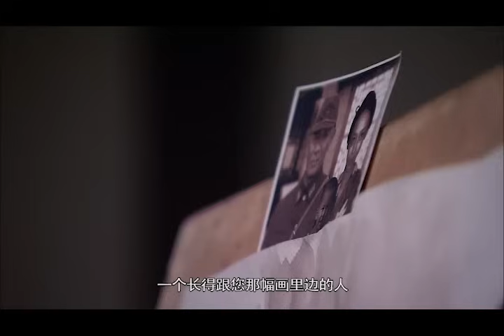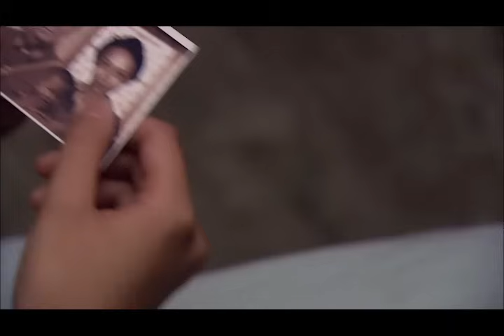【抗日電影】 狗漢姦作惡多端，抗日女高手狂怒一槍斃了他 ⚔️ 抗日 擂台 | Kung Fu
SSYJDZZ

铁血影视城 抗日 MMA Fighter Kung Fu#HD movies#狙击手#枪战#中國功夫#功夫大師#监狱#擂台比武#premiere movie#Kung Fu#武侠片#玄幻#激战 Anti-Japanese War 军旅 Kung Fu Master#Chinese-Kungfu#武士#Chinese Kongfu#kickboxing#MMA#New Chinese Action Film 2023#fighting game#kung fu master#武俠電影#電影#Action Movie 2024#Powerful Action Movie 2024#特种兵 正版授权，侵权必究！